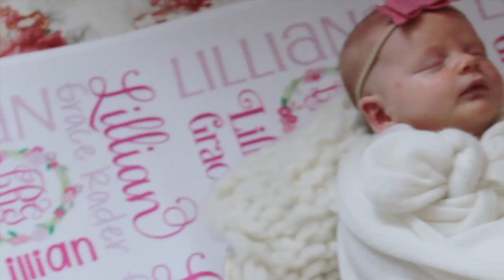A Peek Into Lillian's Newborn Session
Take a peek behind-the-scenes into Lillian's newborn photo session.